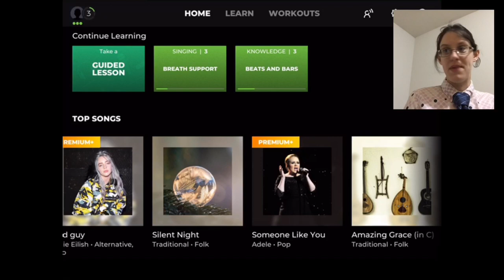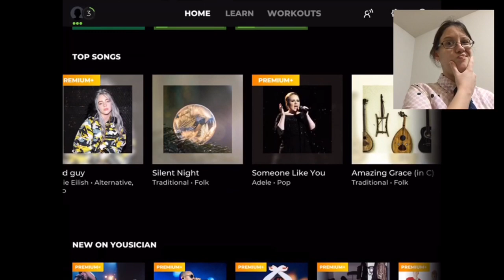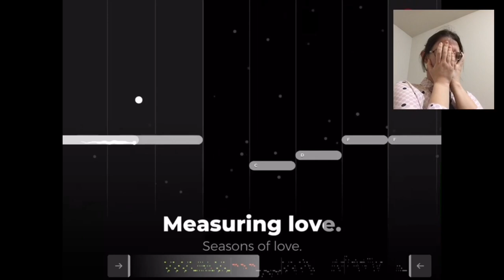Yousician Fiasko kaj Kravato Sabato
Mi montras al vi miajn kravatojn... kaj mian kantadon...
I show you my neckties... and my singing...